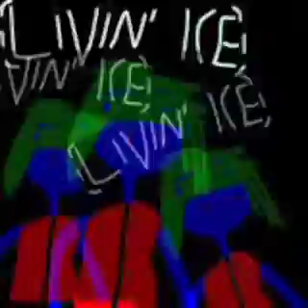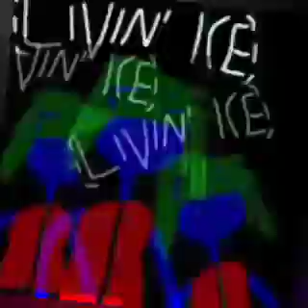Ani Gregger - D4rk Sp33d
Livin' Ice - Song 14